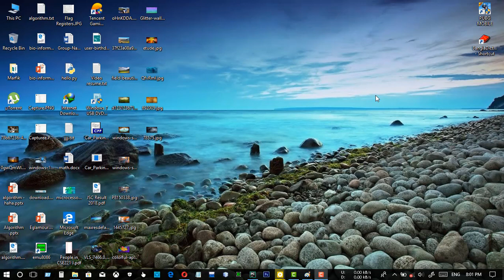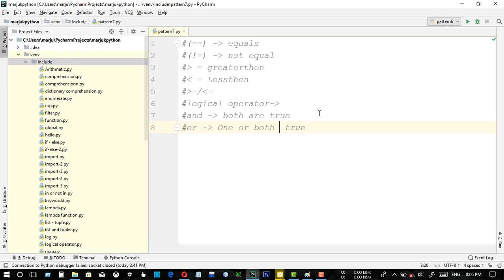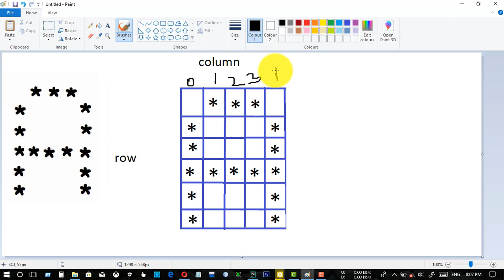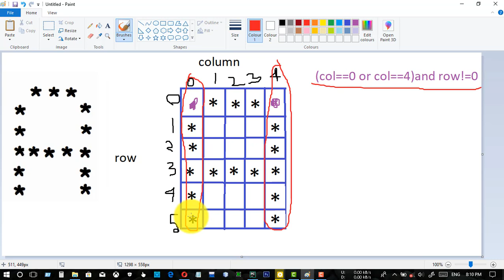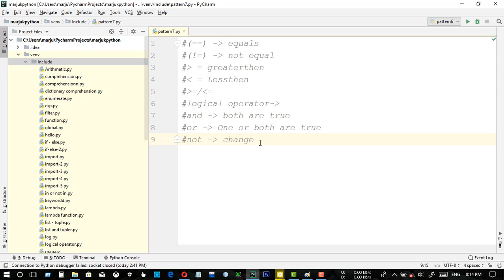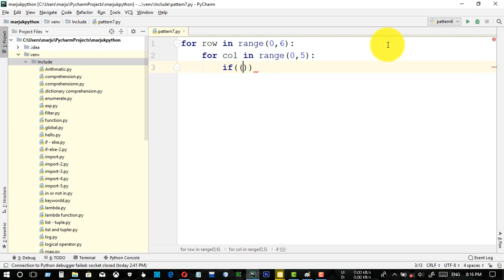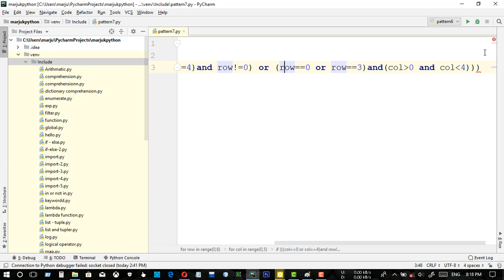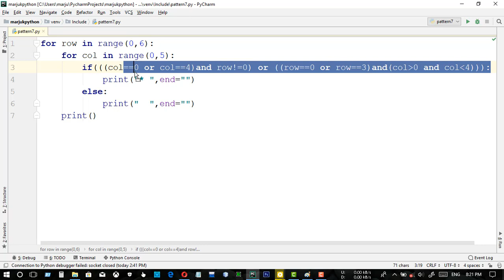A - Alphabet Shape || Star Pattern || Python Pattern Program || Bangla (বাংলা)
A is the first letter and the first vowel of the modern English alphabet and the ISO basic Latin alphabet. It is similar to the Ancient Greek letter alpha, from which it derives. The uppercase version consists of the two slanting sides of a triangle, crossed in the middle by a horizontal bar. The lowercase version can be written in two forms: the double-storey a and single-storey ?. The latter is commonly used in handwriting and fonts based on it, especially fonts intended to be read by children, and is also found in italic type.

In English grammar, "a", and its variant "an", is an indefinite article.